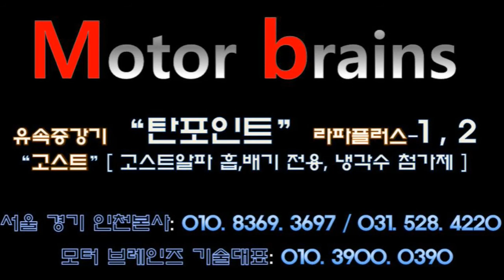배기 4장 추가업그레이드 완료!~~~모터브레인즈 031. 528. 4220